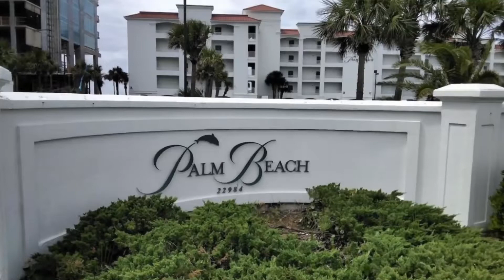Palm Beach condos in Orange Beach, AL Direct beach front condos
Sitting right on the white sand beaches of Orange Beach, Alabama. Palm Beach Resort condos offer 1 bedroom, 2 bedrooms and 3 bedrooms. Sitting next to the public beach access of Gulf Shores, this property offers plenty of beach space. The area is known for offering its visitors an abundance of water sports, emerald waters, and some great off shore activities too – like golf, shopping, and dining. So whether you’re planning to relax on the beach, enjoy some deep sea fishing, or play a round at some of Alabama’s best golf courses, there’s always something for everyone in Orange Beach! The Palm Beach Resort in Orange Beach is located on the Alabama shoreline and boasting gorgeous beach views. This oceanfront property features one, two and three-bedroom accommodations. Each unit features either a kitchenette or full kitchen and a spacious living area. Palm Beach Resort also offers its guests plenty of resort style amenities. Take advantage of having beach access just steps from your door, a heated outdoor pool, a fitness center and much more!